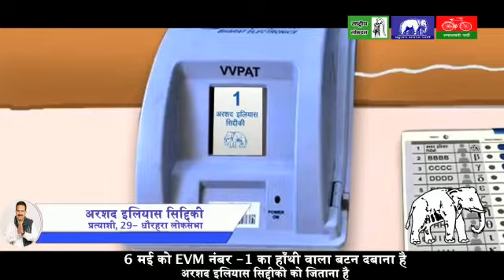Loksabha candidate Arshad Siddiqui 2019 Election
Arshad Siddiqui